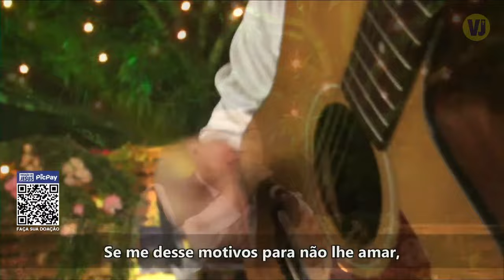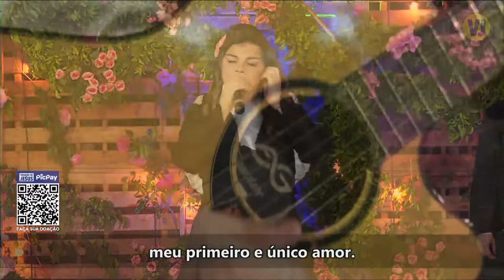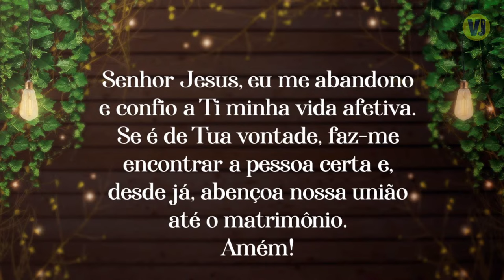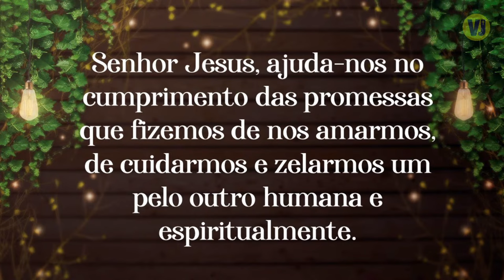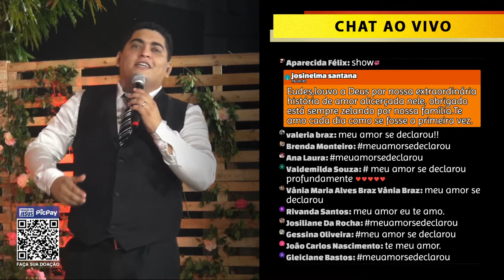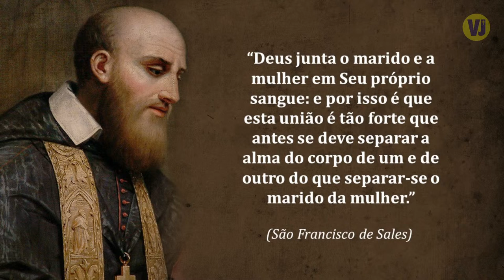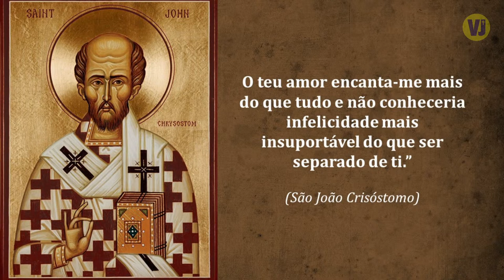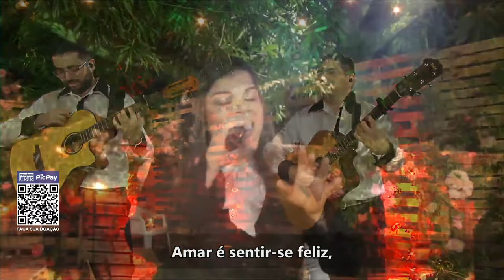LIVE DOS INTÉRPRETES DO AMOR 2021 | Dia dos Namorados | 12 de Junho às 19h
Confira como foi a nossa LIVE MUSICAL INTÉRPRETES DO AMOR 2021!

As músicas que foram apresentadas nesta live são formações, inspirações e curas para aqueles que receberam de Deus o chamado de construírem uma família aqui na terra, amando-se mutuamente, por todos os dias de suas vidas.

PROGRAMAÇÃO:
00:00 - Início (contador)
27:35 - MINHA NOIVA CHEGOU (J.V.)
32:38 - NÃO TEM COMO DESISTIR (J.V.)
37:43 - SUA PRESENÇA É MINHA CURA (J.V.)
41:04 - NÃO IMAGINAVA O INIMAGINÁVEL (S.R.)
46:02 - ÉS DOTADO DE BELEZA RARA (L.R.)
51:04 - AO SEU LADO (L.R.)
01:00:08 - NADA TEMAS, MEU AMOR (J.V.)
01:07:19 - MOMENTO DE ORAÇÃO
01:13:26 - UMA ALIANÇA POR TODA VIDA (J.V.)
01:18:28 - EXTRAORDINÁRIA HISTÓRIA DE AMOR (L.R.)
01:27:25 - NO PODER DO AMOR (J.V.)
01:32:39 - EM DEUS SEMPRE IREI TE AMAR (T.R.S.)
01:38:22 - VENCEREI O PRÓXIMO ROUND (J.V.)
01:44:21 - DESEJO QUE PENSE EM MIM (J.V.)
01:48:32 - TODA NOITE EU DIREI QUE AMO VOCÊ (J.V.)
01:52:35 - PREGAÇÃO: Sobre o matrimônio
02:14:05 - AMAR É SENTIR-SE FELIZ (L.R.)
02:19:50 - TUDO EM MIM ME LEVA A VOCÊ (L.R.)
02:23:49 - ENCONTREI VOCÊ, ENCONTREI O AMOR (L.R.)
02:29:03 - POR ONDE FORES, ME LEVA... (J.V.)
02:32:30 - INTERAÇÃO - A trilha sonora do nosso amor!
02:54:25  - ME ENTREGUEI E CONFESSEI O MEU AMOR (J.V.)
02:58:53 - SEM VOCÊ EU NEM SEM VIVER (L.R.)
03:05:10 - O MELHOR LUGAR DO MUNDO (L.R.)
03:09:38 - ESTAREI SEMPRE COM VOCÊ (L.R.)
03:13:21 - AMOR! AMOR! AMOR! (J.V.)
03:18:20 - Finalização